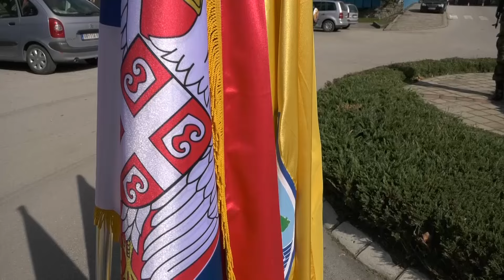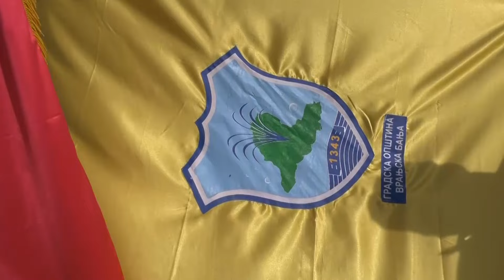GO Vranjska Banja obeležila 106. godišnjicu u Prvom svetskom ratu 03 10 2024